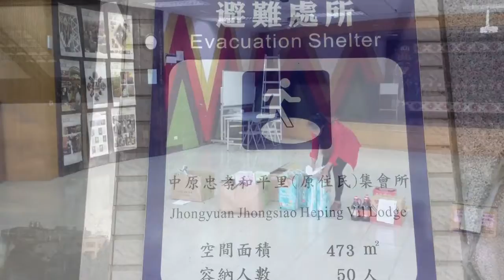寒冬大火燬原住民小白宮 Aboriginal Community Burnt In Cold@Taoyuan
12/16上午，中壢內定里，原住民住宅區發生大火，共16戶燒成灰燼，住戶有阿美族、排灣族、布農族、賽德克族、泰雅族和少數平地人，包括小孩老人約50人無家可歸，晚間經縣府原住民行政局、中壢市公所緊急安置在內壢原住民集會所 (桃園縣中壢市元生二街126號，內壢原住民集會所)，3天後就必須搬遷自尋居所。

內定大小事(社區組織): 謝謝各位熱心人士的幫助, 目前物資以足夠供給給受災戶, 真的謝謝大家的幫忙. 感恩內定里民發揮同胞愛，於最短時間內捐贈了棉被衣服，讓災民能渡過今夜的寒流，真的太感謝大家了！! 覺得充滿希望 :)

"Sunflower Everywhere 遍地開花!" Anything is possible when you sowing the seeds of Democracy.

‪#‎Taiwan‬ Brief History 台灣簡史：

-1895~1945: Japanese colonial period. 日本治台50年。

-1947: KMT (Chinese Nationalist Party) retreated from China civil war to occupy Taiwan & initiated ROC (apart from PROC) with a martial law. Over hundreds of thousands of Taiwanese were tortured, killed or vanished in 4 decades of White Terror (unidentified for Top Classified). 國民黨自中國內戰被推翻後，以中華民國之名撤退/殖民/接管台灣，實行戒嚴專制約半世紀，‪#‎二二八‬ ‪#‎白色恐怖‬ 時期，被刑求/屠殺/失蹤的民眾難以估計（自數千至數十萬人數因國安理由未能公開）。

-1971: PROC China claimed ROC Taiwan ownership from UN. China regards Taiwan as a rebel region that must be reunited by force if necessary. 聯合國決議一個中國，佔領台灣的中華民國從此喪失國際主權。

-1992: Taiwan & China became "1 country 2 systems" according to PROC-ROC secret agreement. 國民黨開始倡導模稜兩可的 ‪#‎一中各表‬ ‪#‎一國兩治‬。

-2000: With the election of President Chen Shui-bian from the opposition Democratic Progressive Party, Taiwan changed from One Party Dictatorship into Corporatocracy, as most of the financial & political power still controlled by KMT. 雖有首位民選總統陳水扁，但民進黨並未積極 ‪#‎轉型正義‬，而國民黨仍舊掌握大多數資源，台灣由一黨獨裁變成權貴政治。

-2008: Corruption allegations undermined Mr Chen's popularity and contributed to the DPP's loss to a resurgent KMT. 民進黨爆發貪瀆，執政權回歸國民黨。

-2014: ‪#‎OccupyCongress‬ (0318~0424) by students, activists, NGOs & pro-Taiwan independent groups united to fight the tyranny China Trade Pacts & the systemic corruption of KMT government, turned into the national Sunflower Movement. 以台北社運圈為中心的反服貿運動，在318佔領立法院後壯大為全島響應的太陽花運動。

-2015: New generation start to use citizen power calling for changes, such as the legislative, constitutional and educational reform. There is no turning back for democracy Taiwan. 新生代受到太陽花運動鼓舞, 公民運動與投入政治開始蔚為風潮